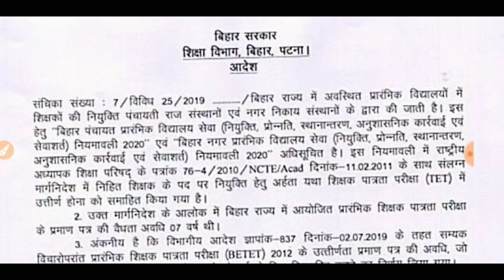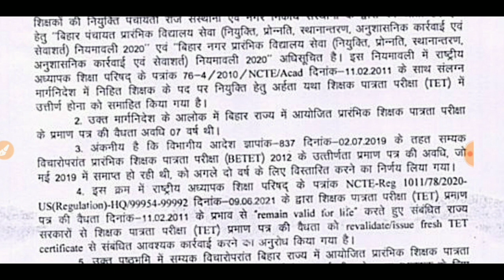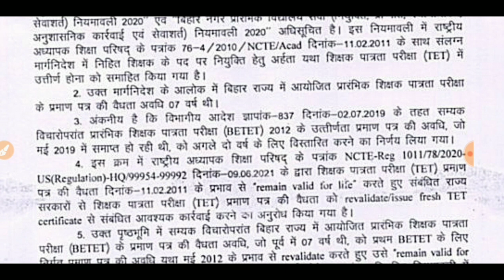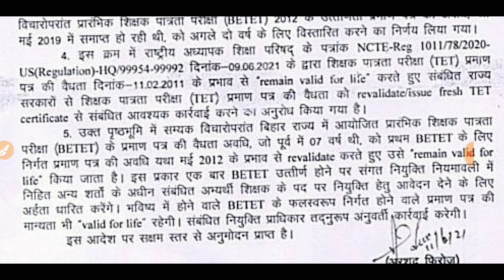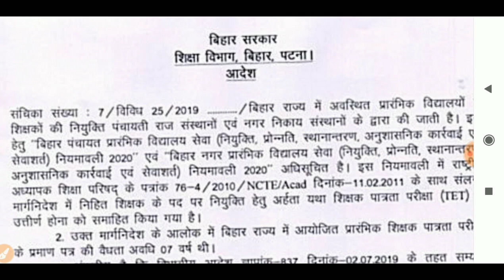बिहार शिक्षक बहाली।बिहार सरकार का आदेश।शिक्षा विभाग एक्टिव।💯☑️☑️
blind Federation case latest news।
Bihar Shikshak bahali latest news। Bihar education department latest news today।
*बिहार शिक्षक बहाली पर संम्पूर्ण विश्लेषण।।

➡️*पूरे बिहार के शिक्षक अभ्यर्थियों ने लिया संकल्प।
नियोजन पत्र ले के रहेंगे।।

➡️*बिहार शिक्षक बहाली में शामिल होने के लिए कितनी उम्र होनी चाहिए।

➡️*बिहार सरकार ने सरकारी नौकरी में अभ्यर्थियों को दिया दस वर्ष की छूट।।

➡️*STET की तैयारी कैसे करें।
आसान तरीका...1 महीने में पाए सफलता😊😊😊

 ➡️*बाल विकास एवं शिक्षाशास्त्र विषय में पूछे जाने वाले सभी टॉपिक हमारे पास उपलब्ध हैं।

 ➡️*TET तैयारी के लिए सम्पर्क करें।(1 to 5) और(6 to 8)